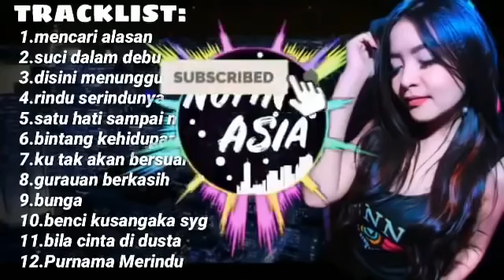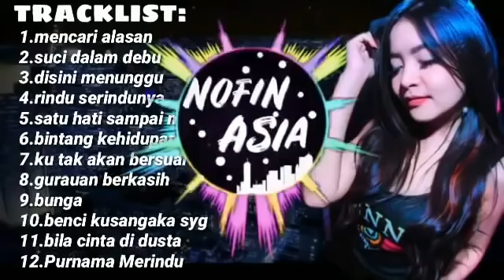DJ spesial lagu lama malaysia(nofin asia)